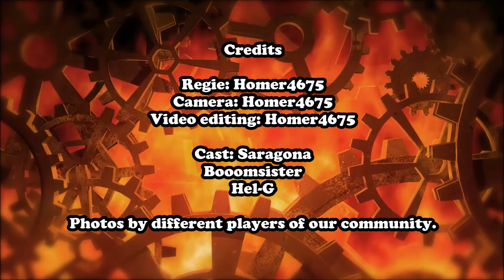SCUM - GER/EU GermanScumMates.de 2x,PVP,maxCars,Trader, own economy